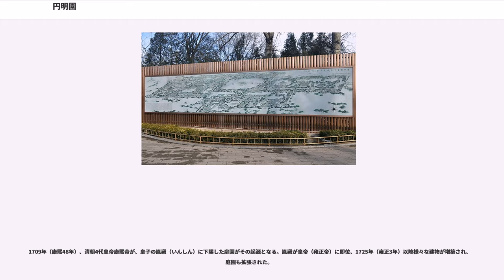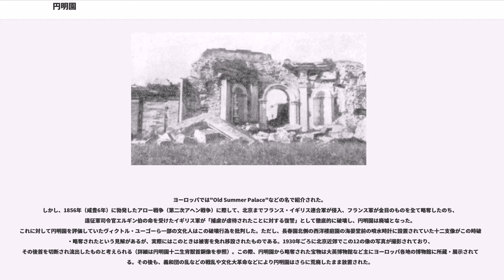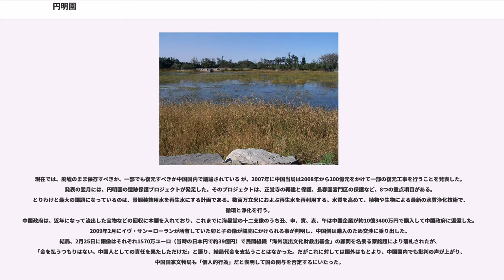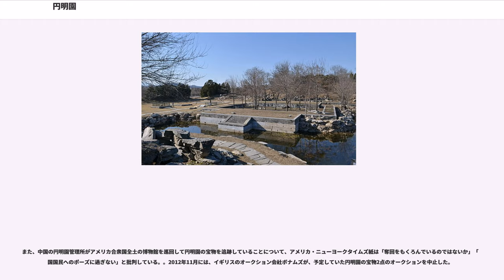円明園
円明園（えんめいえん）は、中華人民共和国北京市海淀区に位置する、清代に築かれた離宮の遺構である。面積は3.5kmに及ぶ。

1709年（康熙48年）、清朝4代皇帝康熙帝が、皇子の胤禛（いんしん）に下賜した庭園がその起源となる。胤禛が皇帝（雍正帝）に即位、1725年（雍正3年）以降様々な建物が増築され、庭園も拡張された。

乾隆帝の時代には、円明園の東に長春園、南東に綺春園（のちに万春園と改称）が設けられた（この円明園、長春園、綺春園を総称して、広義の円明園となる）。長春園の北側には、イエズス会士のブノワ（）、カスティリオーネらが設計にかかわった噴水が設けられ、西洋風の建物・西洋楼が建てられた。嘉慶帝の時代にも大規模な修築が行われ、揚州から最高級の建具が取り寄せられた。そして、文源閣には四庫全書の正本が収められた。

ヨーロッパでは"Old Summer Palace"などの名で紹介された。
しかし、1856年（咸豊6年）に勃発したアロー戦争（第二次アヘン戦争）に際して、北京までフランス・イギリス連合軍が侵入、フランス軍が金目のものを全て略奪したのち、遠征軍司令官エルギン伯の命を受けたイギリス軍が「捕虜が虐待されたことに対する復讐」として徹底的に破壊し、円明園は廃墟となった。これに対して円明園を評価していたヴィクトル・ユーゴーら一部の文化人はこの破壊行為を批判した。ただし、長春園北側の西洋楼庭園の海晏堂前の噴水時計に設置されていた十二支像がこの時破壊・略奪されたという見解があるが、実際にはこのときは被害を免れ移設されたものである。1930年ごろに北京近郊でこの12の像の写真が撮影されており、その後首を切断され流出したものと考えられる（詳細は円明園十二生肖獣首銅像を参照）。この際、円明園から略奪された宝物は大英博物館など主にヨーロッパ各地の博物館に所蔵・展示されている。その後も、義和団の乱などの戦乱や文化大革命などにより円明園はさらに荒廃したまま放置された。

1984年に遺跡公園建設が始まり、一部の地域が修復、整備された。1988年に国の重点保護文化財に指定され、観光資源として数多くの観光客を集めている。円明園自体への入場料は10元、西洋楼遺址区への入場料は15元。2000年代に入ると成人式の会場などのイベントにも利用され始めた

現在では、廃墟のまま保存すべきか、一部でも復元すべきか中国国内で議論されている が、2007年に中国当局は2008年から200億元をかけて一部の復元工事を行うことを発表した。発表の翌月には、円明園の遺跡保護プロジェクトが発足した。そのプロジェクトは、正覚寺の再建と保護、長春園宮門区の保護など、8つの重点項目がある。とりわけと最大の課題になっているのは、景観装飾用水を再生水にする計画である。数百万立米におよぶ再生水を再利用する。水質を高めて、植物や生物による最新の水質浄化技術で、循環と浄化を行う。
中国政府は、近年になって流出した宝物などの回収に本腰を入れており、これまでに海晏堂の十二支像のうち丑、申、寅、亥、午は中国企業が約10億3400万円で購入して中国政府に返還した。2009年2月にイヴ・サン＝ローランが所有していた卯と子の像が競売にかけられる事が判明し、中国側は購入のため交渉に乗り出した。結局、2月25日に銅像はそれぞれ1570万ユーロ（当時の日本円で約39億円）で民間組織「海外流出文化財救出基金」の顧問を名乗る蔡銘超により落札されたが、「金を払うつもりはない。中国人としての責任を果たしただけだ」と語り、結局代金を支払うことはなかった。だがこれに対しては国外はもとより、中国国内でも批判の声が上がり、中国国家文物局も「個人的行為」だと表明して国の関与を否定するにいたった。

一方、蔡の発言に対しては所有者だったサン＝ローランのパートナー、ピエール・ベルジェが「中国が人権を守り、ダライ・ラマ14世がチベットに帰還出来るなら中国政府に銅像を引き渡してもいい」 と発言したことから中国は反発、結局像はベルジェの手元に残された。同年8月には、円明園で十二支像を含む噴水時計が復元された。

また、中国の円明園管理所がアメリカ合衆国全土の博物館を巡回して円明園の宝物を追跡していることについて、アメリカ・ニューヨークタイムズ紙は「奪回をもくろんでいるのではないか」「中国国民へのポーズに過ぎない」と批...